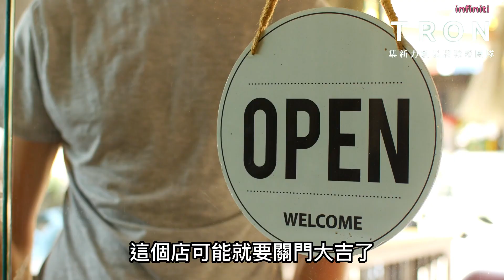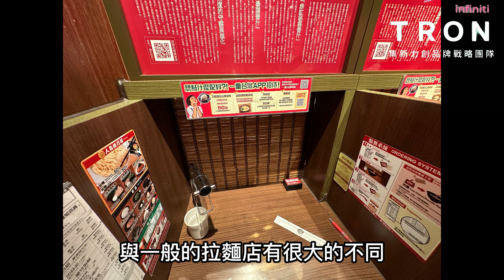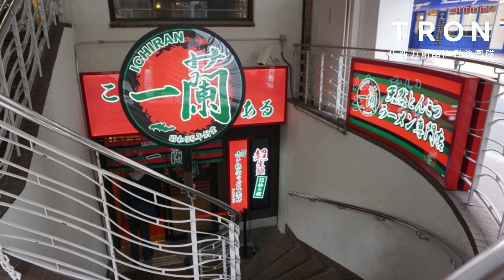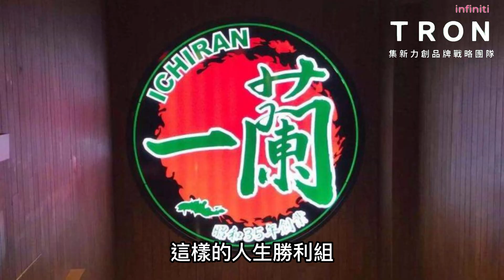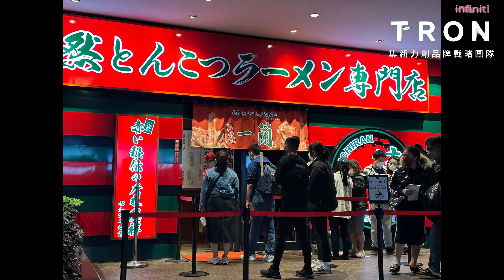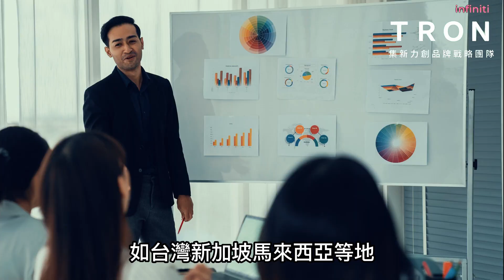【 傳奇拉麵帝國】一蘭拉麵社長吉富學置之死地的創業拓展故事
一蘭拉麵的成功秘密

前言

一蘭拉麵是日本最著名的拉麵品牌之一，其成功的背後有什麼秘密？本文將從產品、經營特色等方面來探討一蘭拉麵的成功之道。

產品特色

一蘭拉麵的湯頭以豚骨為主，加上適量的醬油、味噌等材料，讓湯頭濃郁而有味道。除了湯頭之外，配料的靈活搭配，例如煮蛋、叉燒肉等，讓人可以享受到各種不同風味的拉麵，更發展成各個地區都有自己的流派。

但不同於其他拉麵品牌，一蘭拉麵只有一種湯頭，調整濃郁度、麵的硬度、跟辣粉的程度，其他的周邊配料都只是在配料上做調整。此外，一蘭拉麵還有一個很特別的產品，就是可以單點一碗白飯，然後把它加進湯裡，這也成了一蘭拉麵的特色之一。

經營特色

味集中吧檯
一蘭拉麵的座位區與一般的拉麵店有很大的不同，根據執行長吉富學的說法，他發現很多日本的女性吃拉麵很在意別人的眼光，因此創造了一個個人吃拉麵的私人空間，稱為味集中吧檯。每一個人可以很專心的，在自己的空間裡吃著拉麵，師傅送上拉麵後就會把簾子放下，這個模式也成了一蘭拉麵最重要的特色之一。

24小時營業
一蘭拉麵開設了24小時營業的店面，成為了許多人夜晚想吃拉麵的選擇之一。但由於少子化的社會，開24小時對於企業來說是一個挑戰，也成了吉富學後來遭遇的麻煩

第四個特色是一蘭拉麵的品牌形象和行銷策略。一蘭拉麵擁有非常獨特的品牌形象，從店面的裝潢到服務人員的制服，都非常有特色，營造出了一種非常舒適、溫馨的氛圍，讓人愛上這個品牌。此外，一蘭拉麵也非常擅長使用行銷策略，例如和著名漫畫、動畫、電影等合作推出聯名商品，吸引了很多年輕人的關注。他們也會舉辦各種活動，例如慶祝開店週年、推出新口味等，讓顧客感受到品牌的活力和創新。

最後，一蘭拉麵的經營者吉富學本人也是一個非常有特色的人物，他有著非常豐富的人生經驗和創業經驗，對於經營企業有著獨特的見解和思路。他將這些思路和見解應用到一蘭拉麵的經營當中，讓這個品牌成為了成功的代表。

總的來說，一蘭拉麵之所以能夠成為全球知名品牌，除了產品本身的水準之外，還有經營者的創新思維、品牌形象和行銷策略等多種因素的支持。他們不斷地在創新和改進中前進，讓這個品牌不斷地發展壯大，成為了日本拉麵界的代表品牌之一。